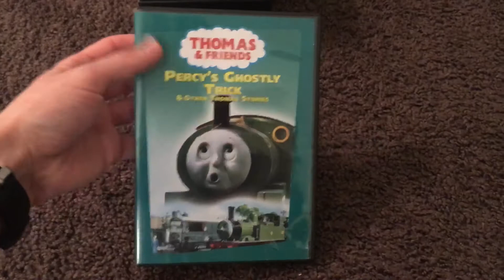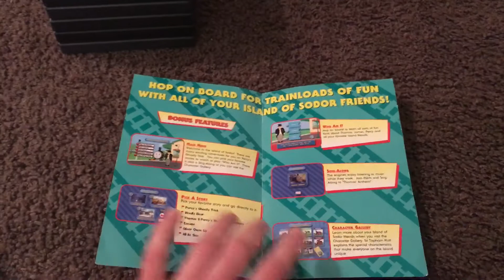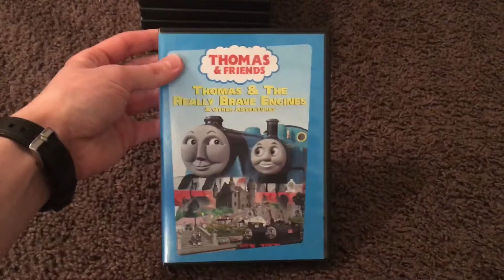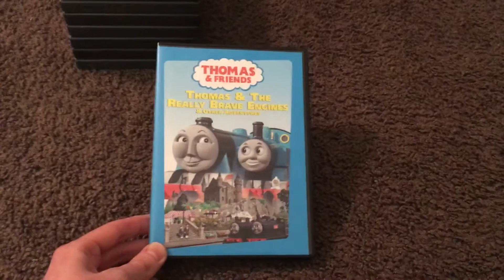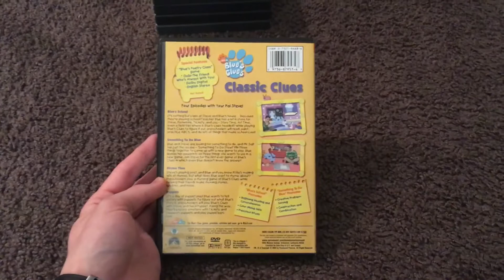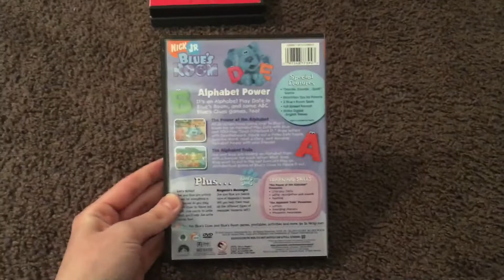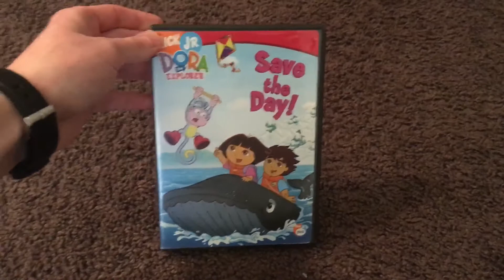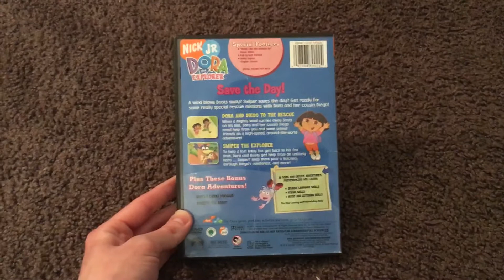9 DVDs with much better Cases.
This is a Video where I show the 9 DVDs with much better Cases 3 Thomas & Friends, 1 Movie, 2 Blue’s Clues, 1 Blue’s Room, and 2 Dora The Explorer.
Note for the Thomas DVD Signals Crossed I forgot to say it came out in 2014.